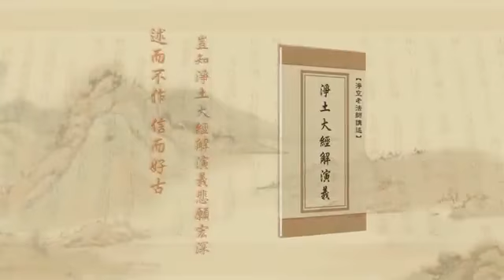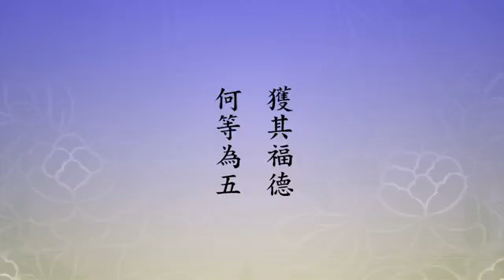淨土大經解演義518